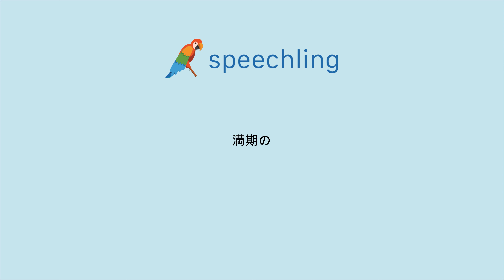일본어로 "기한인" 말하는 법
남자 목소리 :
満期の

여성 목소리 :
満期の

남성 음성 번역 :
기한인

여성 음성 번역 :
기한인